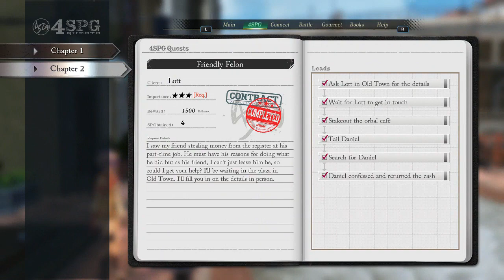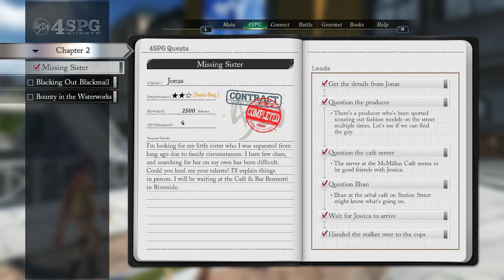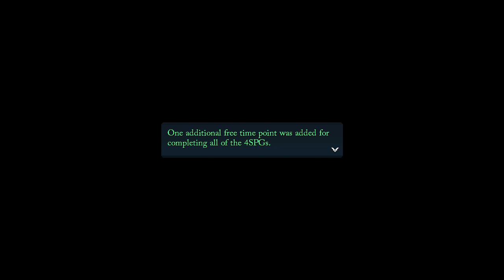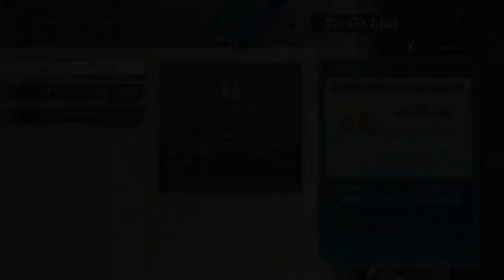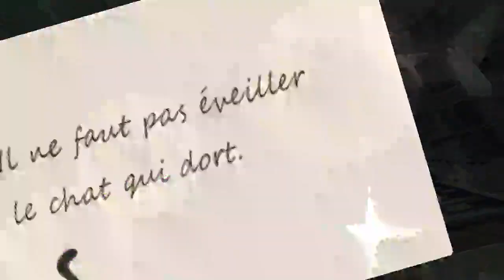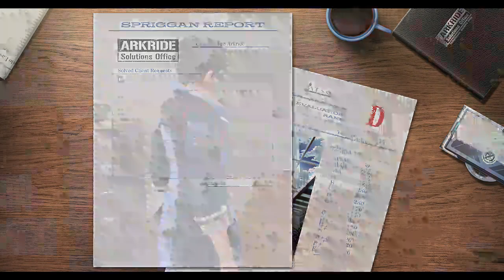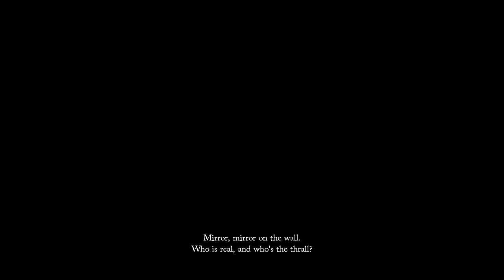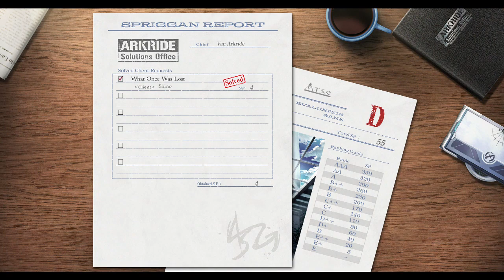The Legend of Heroes: Trails through Daybreak (Switch) DAY 3